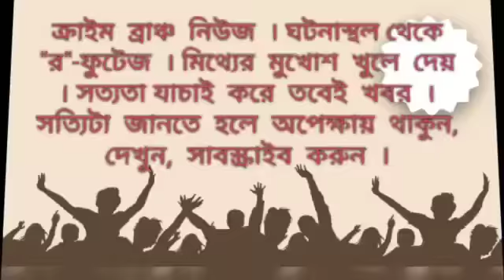দশ দফা কর্মসূচি নিয়ে জেলাশাসককে ডেপুটেশন দিল বাম সংগঠনগুলি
--তাপস সিনহা l বাঁকুড়া l ক্রাইম ব্রাঞ্চ ।

জেলাশাসককে ডেপুটেশন দিল ভারতের গণতান্ত্রিক যুব ফেডারেশন ও ভারতের ছাত্র ফেডারেশন। মঙ্গলবার সিপিএম সমর্থিত এই দুই সংগঠনের সদস্যরা সকলের জন্য কর্মসংস্থান, রাজ্যে শিল্প স্থাপন, ন‍্যূনতম ছ'হাজার টাকা বেকার ভাতা, আদিবাসী হোষ্টেল পুনরায় চালু, বাঁকুড়া বিশ্ববিদ্যালয়ে হোস্টেল পরিষেবা চালু সহ দশ দফা দাবী জানিয়ে জেলাশাসকের দপ্তরের সামনে মিছিল করে পৌঁছোন। পরে তাদের এক প্রতিনিধি দল জেলাশাসকের দপ্তরে পৌঁছে তাদের দাবীপত্র তুলে দেন। যে কোন ধরণের অপ্রীতিকর পরিস্থিতি এড়াতে এদিন প্রশাসনের পক্ষ থেকে বিশাল পুলিশ বাহিনী মোতায়েন করা হয়েছিল।
ডেপুটেশনে অংশ নিয়ে ঐ সংগঠন গুলির পক্ষে প্রদীপ পণ্ডা বলেন, সরকারী অফিস গুলিতে এই মুহূর্তে যা শূণ্যপদ তাতেও সকলের কর্মসংস্থান সম্ভব নয়। সেকারণে রাজ্যে শিল্প স্থাপনের পাশাপাশি ন্যুনতম ছ'হাজার টাকা বেকার ভাতা দেওয়ার দাবী তাদের সংগঠন জানাচ্ছে। রাজ্যের কলেজ গুলিতে বিরোধী সংগঠন গুলিকে কাজ করতে দেওয়া হচ্ছেনা বলেও তিনি অভিযোগ করেন। একই সঙ্গে তাদের দাবী যে তারা আগামী ১২-১৩ সেপ্টেম্বর সিঙ্গুর থেকে নবান্ন অভিযানে সারা রাজ্যের ছাত্র যুবরা অংশগ্রহণ করবেন।